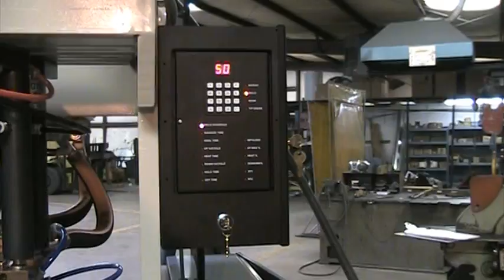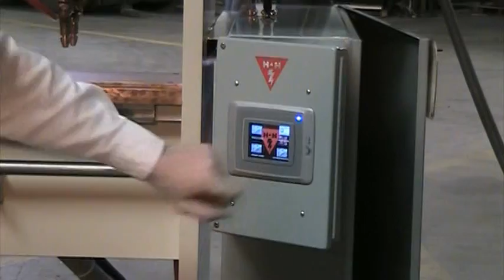20 Gun Gang Welder part 2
This is part two of a run off video for a multi gun welder.  This welder has 5 welding transformers  and 20 weld guns.  The system is set up for extreme versatility, Description